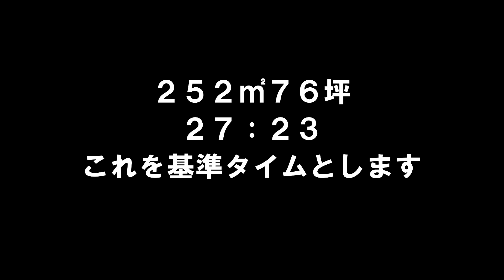【草刈り検証】まずはオレゴンフレキシブレード４㎜コード！同一圃場によるナイロンコード使用実験始めます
オレゴン・エルバ・その他ナイロンコードの刈り心地を調べます。スムーズに刈れるほど使いやすいと思いますよ。
まずは、基準となるナイロンコードとしてオレゴン　フレキシブレード４㎜から始めます。数ヶ月掛かると思いますので気長に眺めてください。
SANYO METAL エルバ 魔法のカバー
OREGON(オレゴン) フレキシブレード ドーナツタイプ 4.0mm×21m 111085E
北村製作所 ジズライザーエアードライブ240 ZAT-H35B240D
共立 肩掛刈払機 SRE2730GT [25.4cc]